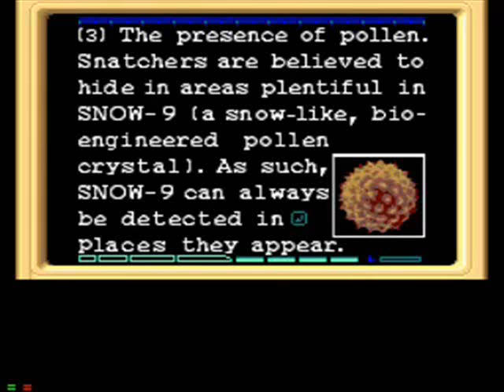Snatcher Walkthrough Teil 23 mit Kommentar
Es ist ganz nah. Wie nah? In ihrem A ! :-D